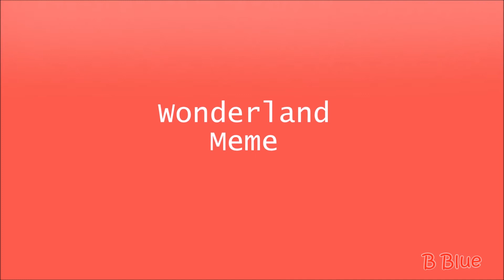Wonderland (Meme) [Goro Akechi]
Yep, more lazily animated memes. Whoops.
Spoilers for Persona 5 I guess.

Side note: On the white lineart, black bg parts I would have added black masked Akechi, though I found that a bit complicated

Programs used:
FireAlpaca
Movie Maker
ibisPaint X